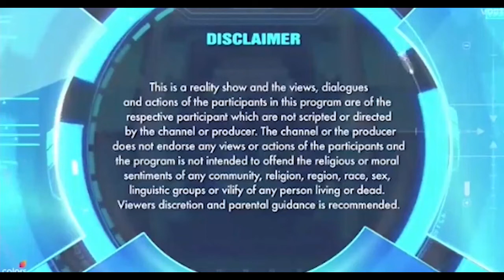Finale Start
Big Boss finale